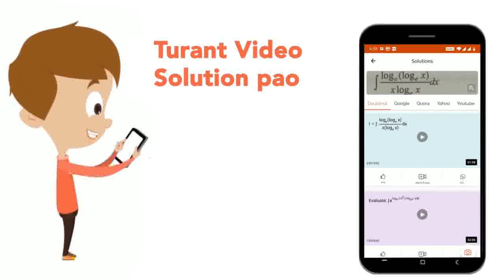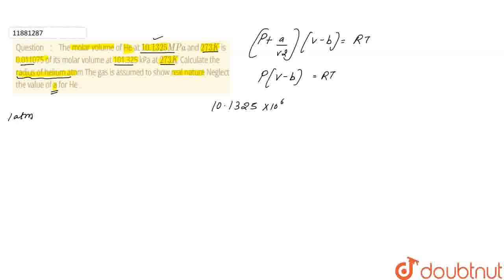The molar volume of He at 10 .1325MPa and 273K is 0.011075 of its molar volume at 101.325 kPa at...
The molar volume of He at 10 .1325MPa and 273K is 0.011075 of its molar volume at 101.325 kPa at 273 K Calculate the radius of helium atom The gas is assumed to show real nature Neglect the value of a for He .
Class: 11
Subject: CHEMISTRY
Chapter: GASEOUS STATE
Board:IIT JEE

👉 Have Any Query? Ask Us.